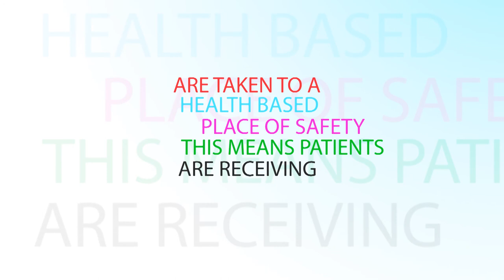Oxfordshire Street Triage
Thames Valley Police and Oxford Health NHS Foundation Trust are six months into the Street Triage pilot. Mental health professionals are working with police officers to make sure people suffering from mental health get the right care and treatment.